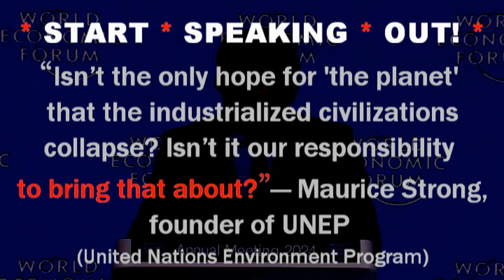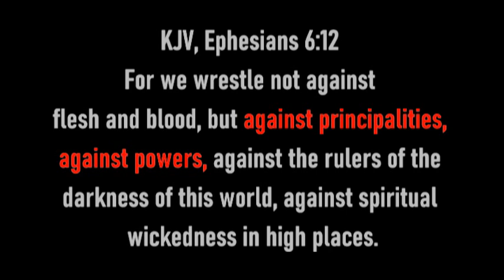(English) Argentina Prez Slams Elite at Davos! & BONUS SATANIC RITUAL